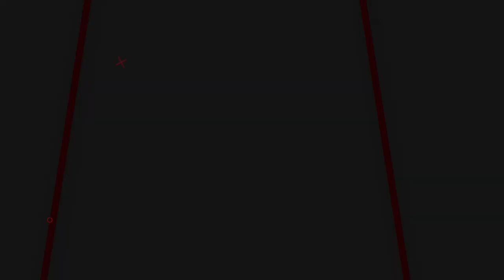TES POWER DARI RAJANYA SENAPAN GEJLUK!! SENAPAN GEJLUK BIG GAME HARGA TERJANGKAU HANYA 1 JUTAAN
00:00 - 00:30 OPENING
00:30 - 01:37 REVIEW
01:37 - 02:15 CLOSING

📢📢PENTING
Pastikan transaksi menggunakan nomor rekening resmi perusahaan kami :